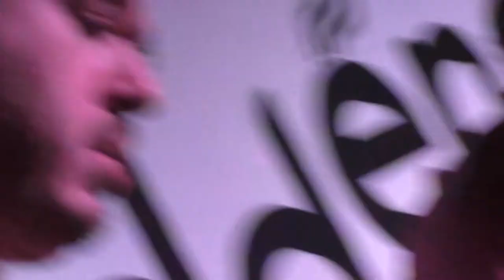Лев Трофимов - Соло на клавишных. Концерт Nikolay Moiseenko Quintet в Hidden bar 05.02.2018 (#1)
Лев Трофимов - клавишные / Николай Моисеенко - саксофон / Пётр Ившин - барабаны / Никита Блинов - гитара / Сергей Гейер - бас